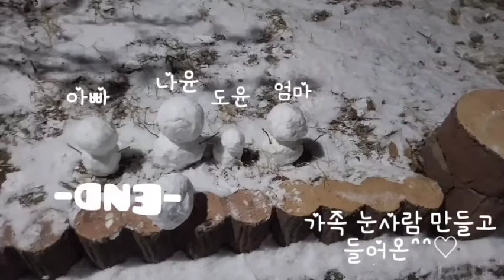아빠랑 하는 첫 눈놀이에 신난 딸~^^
늘 바쁘고 평일에는 아침에 잠깐보고 주말에 겨우 보는아빠라 더 즐거운 아빠랑 첫번째 눈놀이 잠깐이였지만 행복한 기억이 되길^^♡